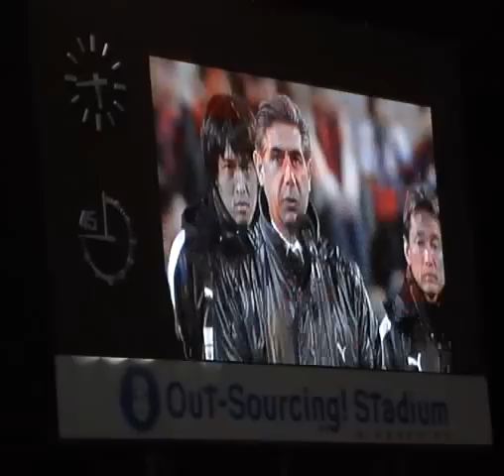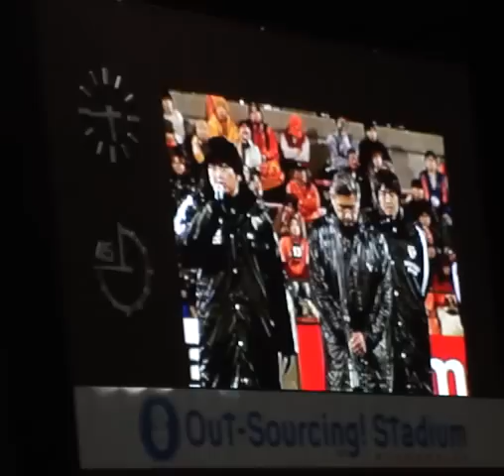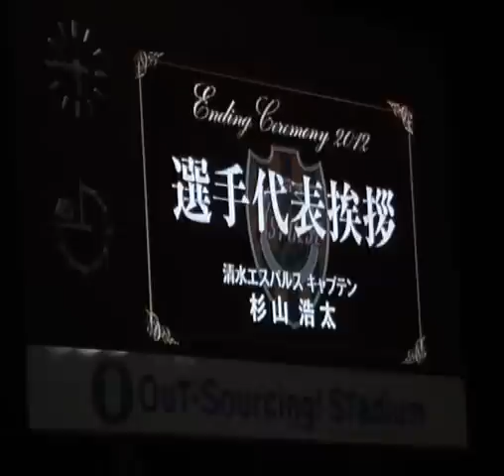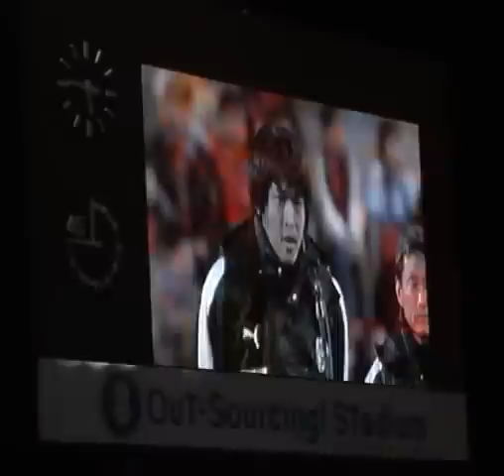2012清水エスパルス エンディングセレモニー 監督、キャプテン挨拶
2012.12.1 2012シーズン最終戦大宮戦後のエンディングセレモニーよりゴトビ監督と杉山浩太の挨拶。